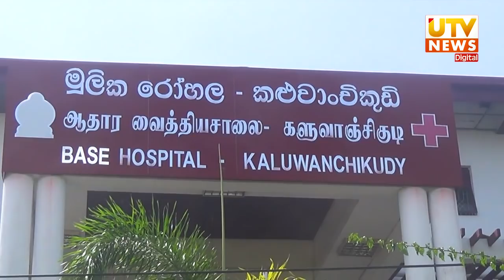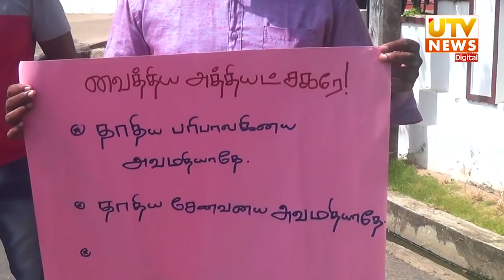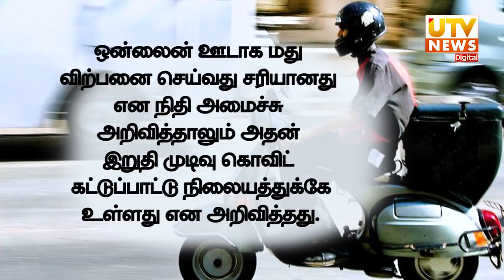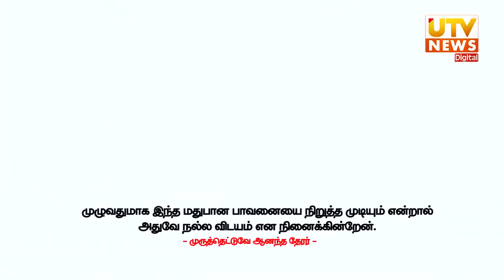UTV News 17-06-2021 | 07.30 PM | UTV Tamil HD